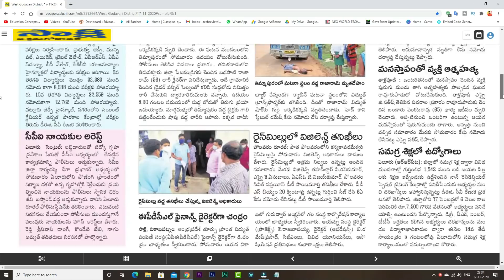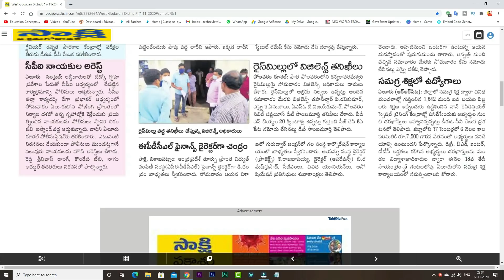AP Samagra Shiksha Abhiyan Teaching And Non Teaching Posts Notification 2020 || AP SSA Jobs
Andhra Pradesh State Samagra Shiksha Abhiyan Teaching And Non Teaching Posts Notification 2020 Education Qualifications Eligibility And Selection Process Complete Details After Watching This Video You Will Know The AP SSA Job Notification 2020 Details